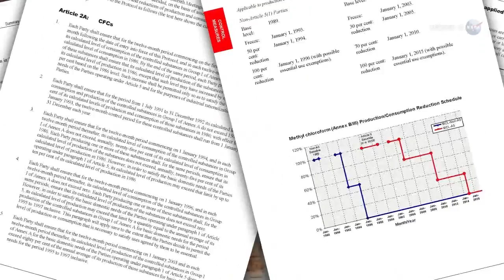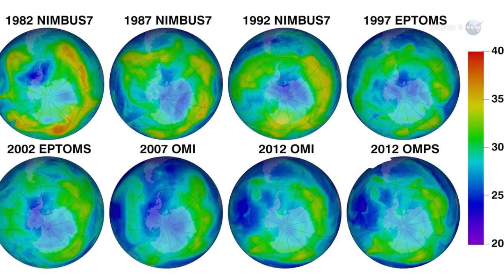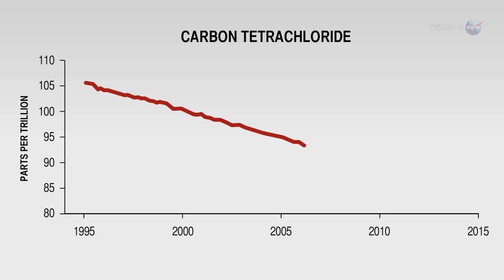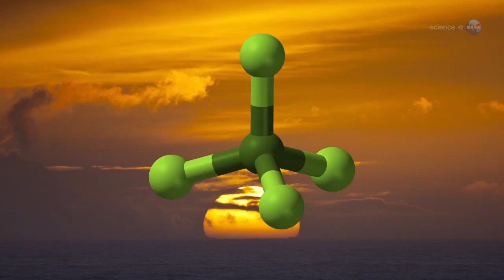Ozone Depleting Substance Still Present in Atmosphere | Video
A substance that was banned from use by the Montreal Protocol in 1987, carbon tetrachloride, still has a mysterious presence in the atmosphere. Levels of the substance has been declining, just not at the rate that was expected.